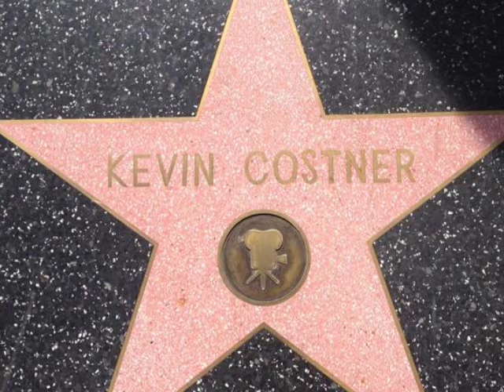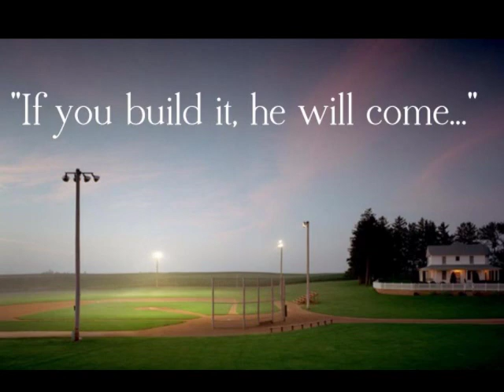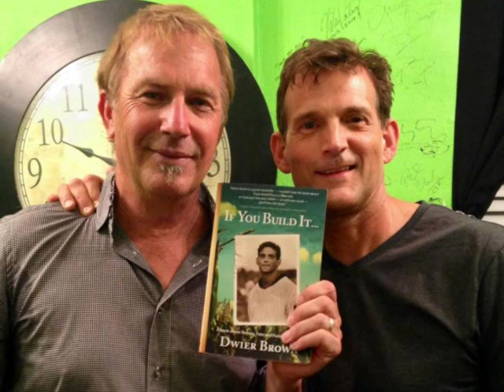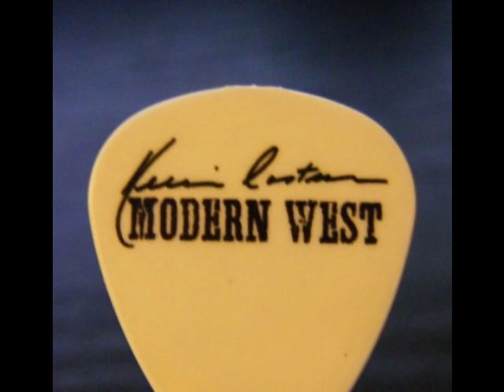Kevin Costner talks on "Field of Dreams" 25th Anniversary event 2014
Actor Kevin Costner  talks about "Field of Dreams" ,
his long & successful movie career & now music career.
Kevin Costner & Modern West official
Kevin Costner & Modern West on amazon
THE  BAND
Kevin Costner: vocals, guitar
John Coinman: guitar, vocals
Teddy Morgan: guitar / producer
Blair Forward: bass
Larry Cobb: drums
Park Chisolm: guitar / Vocals
Bobby Yang / Roddy Chong / Luke Bulla : fiddle
Guests:
Sarah Beck / Lily Costner : guitar, vocals
Kevin Costner @arqueonautas